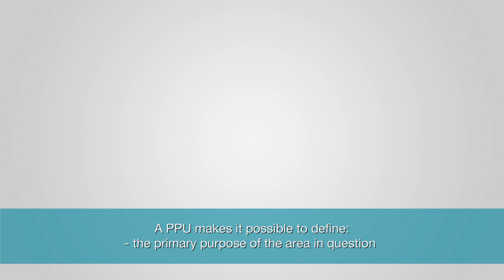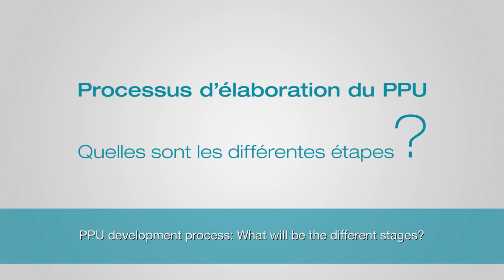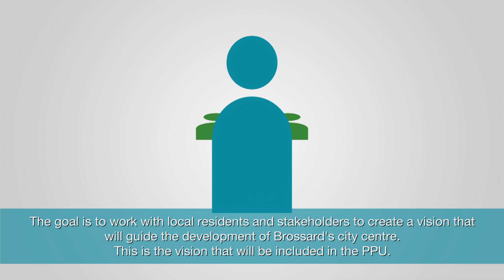What is a PPU?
A Programme particulier d’urbanisme (PPU) is a land use planning tool available to municipalities under the Land Use Planning and Development Act. It makes it possible to guide the development of a strategically important area of a city by establishing a vision for its future.

A PPU addresses the following topics:
• The primary purpose of each section of the area in question (residential, commercial, offices, mixed use, etc.)

• The location and types of future traffic routes, including streets, cycling paths and pedestrian paths.
• The location and general development outline of planned parks.
• The height and footprint of new construction projects (explanation).
• Public facilities to be improved, planned rollout and future infrastructure projects, such as schools.
• Essential elements for creating a city centre.

It makes it possible to define, frame and align future development of the area. For example, the city centre PPU must also be integrated with the revitalization strategy for Boulevard Taschereau, take into account major public transit projects being planned by provincial authorities and ensure there is sufficient infrastructure capacity to serve the area’s future needs, all while protecting existing mature neighbourhoods.